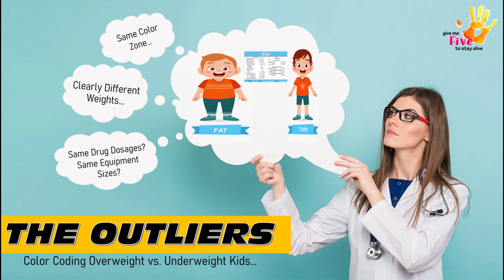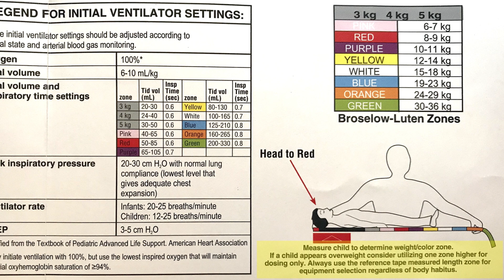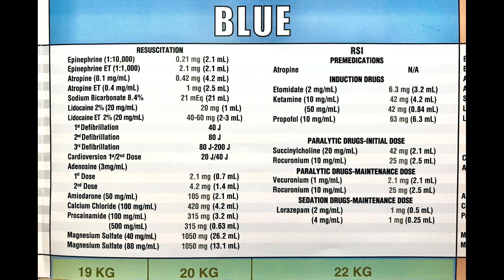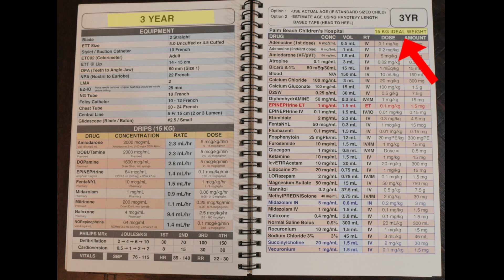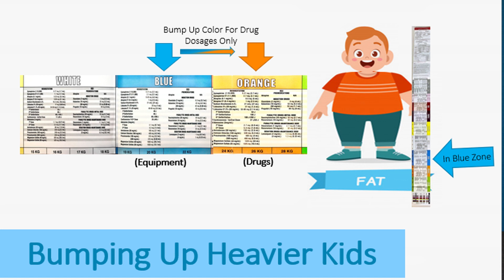Skinny Vs. Chunky - Navigating The Broselow Tape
During the famous OJ Simpson trial, attorney Johnny Cochran made headlines with the unforgettable quote, “If it doesn’t fit, you must acquit!”  But what about obese children and the Broselow-Luten tape?  If they don’t fit...